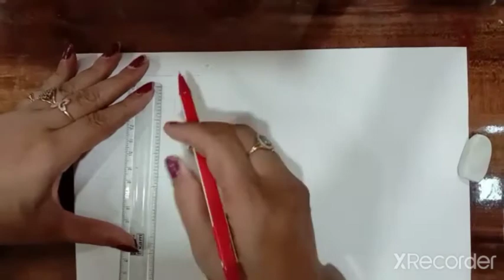art..3 d drawing